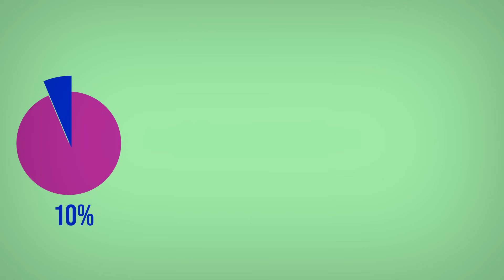Cara Menghilangkan Bau Mulut!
Sekitar 50% orang di dunia ternyata mengalami bau mulut. Bau mulut di dunia kedokteran disebut halitosis. Halitosis ini bisa disebabkan masalah di dalam rongga mulut atau bahkan akibat penyakit lain.

lalu, gimana sih cara menghilangkan bau mulut???

Referensi :
1. Ratmini NK. Bau mulut  (halitosis). Jurnal Kesehatan Gigi. 2017;5(1):25-29.
2. Kapoor U, Sharma G, Juneja M, Nagpal A. Halitosis: Current concepts on etiology, diagnosis and management. Eur J Dent. 2016;10:292-300.
3. Pangesti AD, Susanti DN, Kusumadewi S. Perbedaan efektivitas obat kumur yang mengandung chlorhexidinedan essential oils terhadap penurunan tingkat halitosis. BDJ. 2018;2(1):49-53.
4. Sharma H, Yunus G.Y., Monika. An insight into halitosis. Int J Oral Health Med Res 2015;2(4):93-97.
5. Manju M, Prathyusha P, Joseph E, Kaul RB, Shanthraj SL, Sethi N. Evaluation of the effect of three supplementary oral hygiene measures on salivary mutans streptococci levels in children: A randomized comparative clinical trial. Eur J Dent 2015;9:462-9.
6. Bicak DA. A current approach to halitosis and oral malodor- a mini review. The Open Dentistry Journal. 2018;12:322-330.